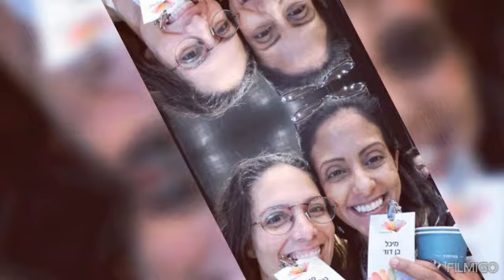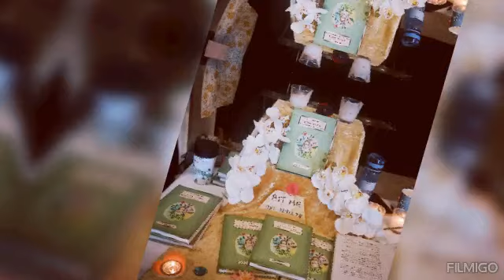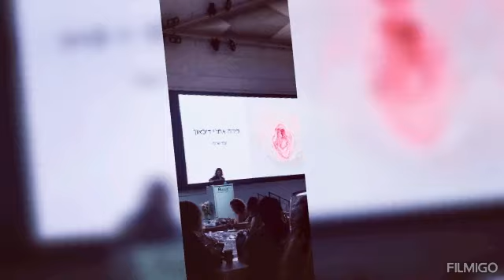16 ביוני 2023